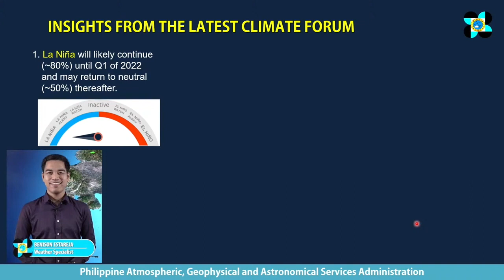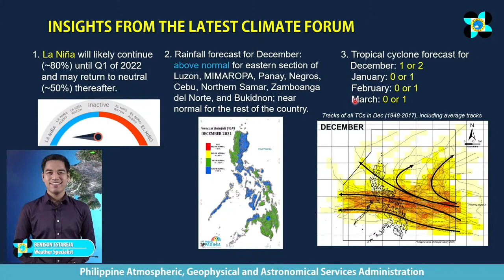La Niña likely to last until 1st quarter of 2022 —Pagasa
According to Pagasa, the country is currently experiencing weak La Niña that will last until the first quarter of 2022. As a result, it is expected that there will be above normal rainfall in larger parts of the Philippines including the eastern part of Luzon, Mimaropa, Panay Island, Negros Provinces, Cebu, northern Samar, Zamboanga del Norte and Bukidnon.